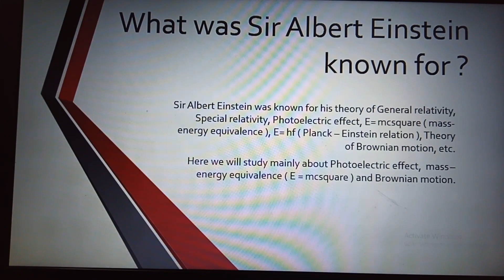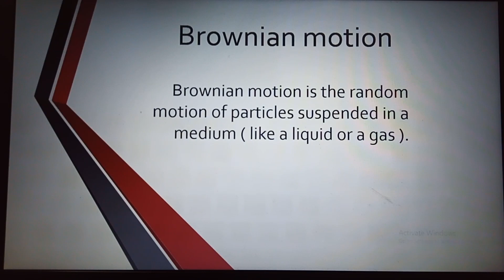A Tribute to Sir Albert Einstein